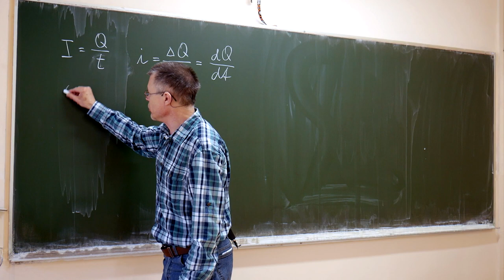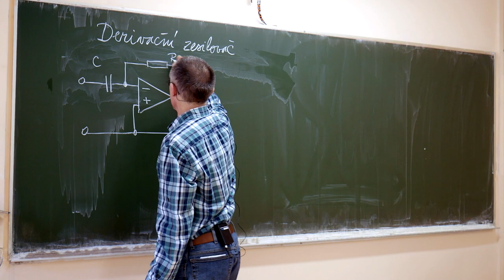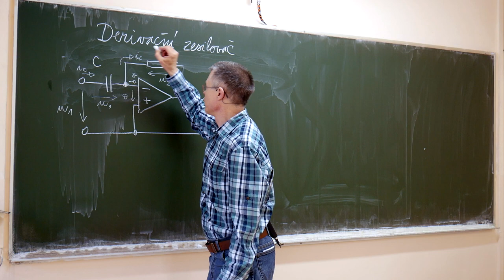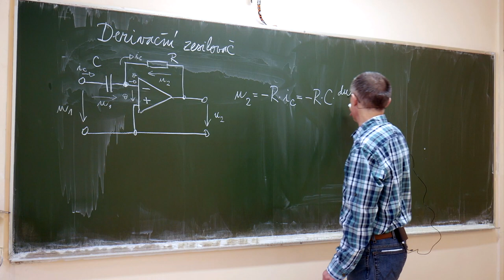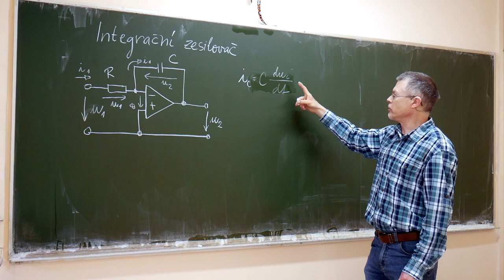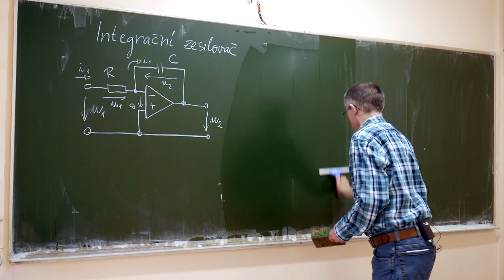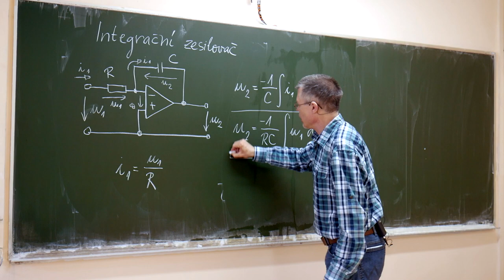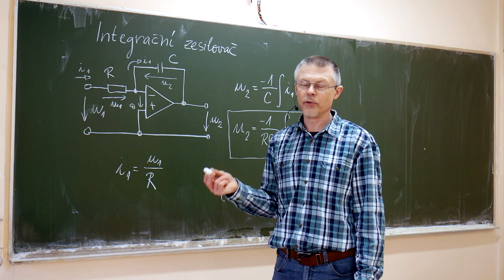Ek3r - Suchý - Operační zesilovače 4, derivační a integrační